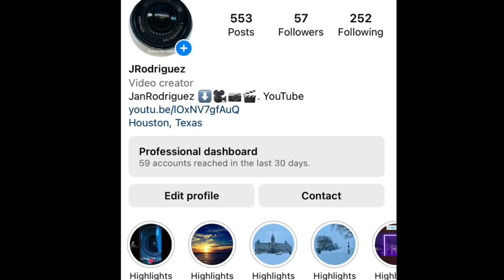JanRodiguez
Jan Rodriguez